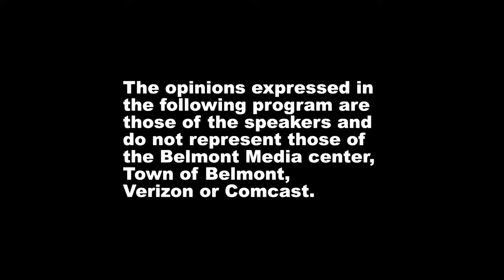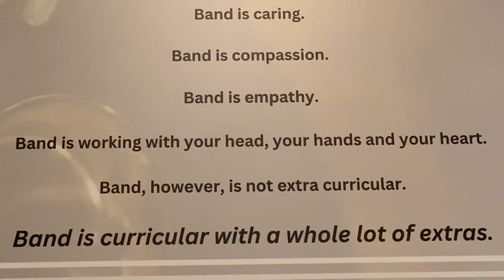News Now: 50th Anniversary of Belmont High Pops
Get a behind the scenes look at students, staff and volunteers behind the 50th anniversary of the Belmont High Pops Concert, April 25-26, 2024.